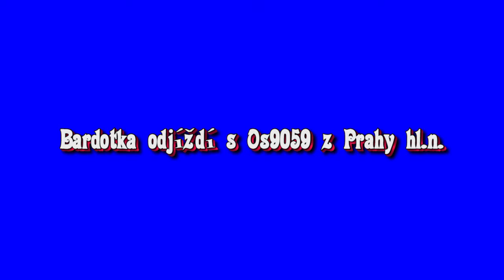Bardotka s Os9059 odjíždí z Prahy hl.n.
Bardotka 749.253 odjíždí v 9:50 s Os9059 z Prahy hl.n. do Čerčan